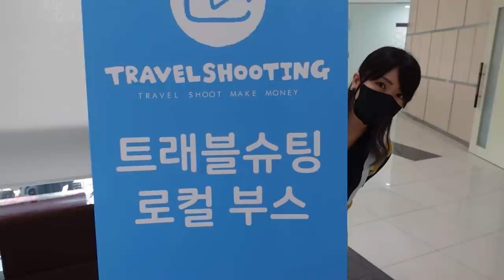감히 여행을 와서 먼저 자? 이래도? [무주여행 Ep.01]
자연이 아름다운 도시 무주에서 생긴
구수우우우우한 우리의 추억

🍪우리가 간 곳
-머루와인 동굴 / 전북 무주군 적상면 산성로 359

-반딧불이 신비탐사 / 산 기슭임

-오연재 / 전북 무주군 설천면 양지담길 7-9

-수작부리는 카페 / 적북 무주군 적상면 서창로 101

-천마랜드 / 전북 무주군 부남면 하굴암길 85

⭐본 영상은 무주반딧불축제에서 주관한 트래블슈팅 캠페인의 지원을 받아 제작되었습니다.

⭐이 영상은 트래블슈팅의 로컬파트너 천마레저로부터 카약 무료체험, 수작부리는 카페로부터 무주 사과피자, 오연재로부터 숙박을 제공 받아 제작되었습니다